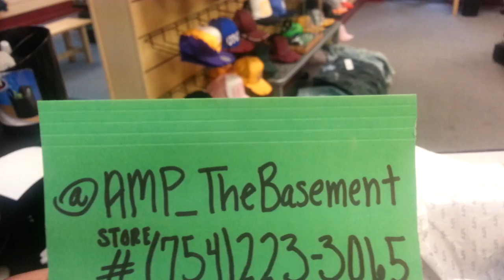THE BASEMENT CLOTHING AND SHOE STORE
FILA JERRY STACKHOUSE